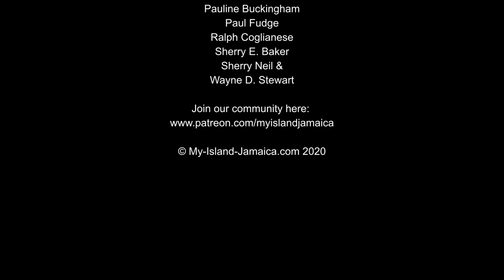100% Wildcrafted Jamaican SEA MOSS | Here's EXACTLY How We Harvest It | Real Jamaican IRISH MOSS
for more like this.
READ ME

Earlier this week, I had the fun and exciting opportunity to accompany my friend, Ms. (Maxine) James and her family to do sea moss (Irish Moss) harvesting, oh yeah!

It has been long overdue and I couldn't wait!
And we did it neither swimming nor diving!

How is that?

Well, they used an interesting technique using the feet to feel it!
So yes, you walk the seabed and feel with your feet!

I managed to surprise myself and 'picked' a few lofty, juicy batches though! Yes with my feet :-)
But the expert was... no, not Glen, her husband, but Maxine herself!

By the way, we had two types, one appeared to be the genus Gracilaria and the other Chondrus Crispus.

It turned out to be more fun than I thought too as we were visited by a giant jellyfish and a sea crab!

This video has the full review but I also created an article on my full trip Enjoy!

Helpful TOOLS & EQUIPMENT I Use Online
▶My Livestreams: STREAMYARD. Get instant $10 referral credit on signup
▶My WebCams: LOGITECH C920
▶My Laptop: HP LAPTOP PROBOOK
▶My Phone: SAMSUNG GALAXY S10
▶My Selfie Stick & Tripod: Fugetek 51" Professional Selfie Stick & Tripod

And, are you not yet getting my videos automatically?

Wellesley Gayle is the founder and author of My-Island-Jamaica.com, where he shares the uniqueness of Jamaica with the world - since 2007!